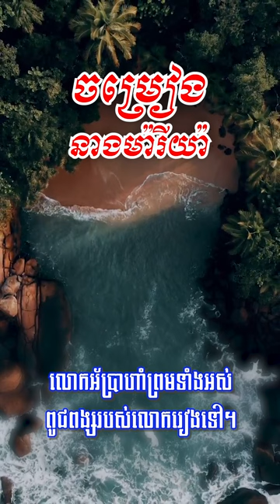ចម្រៀងនាងម៉ារីយ៉ា​ បទលេខ​ ១៧